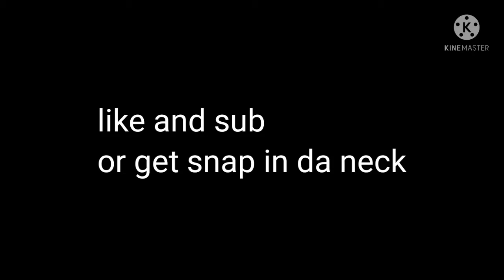MILKY.MPEG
sunky get real!